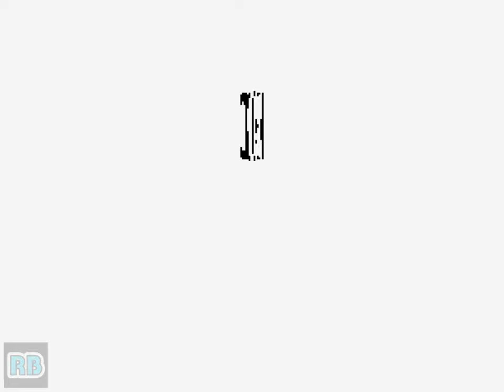1990 [60fps] Ninja Combat DEMO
ニンジャコンバット / Ninja Combat (set 1)　ADK / SNK 1990　収録Ver mameppk0.119

ニンジャコンバット

発売年：1990.07
開発元：アルファ電子（ADK）　発売元：エス･エヌ･ケイ（SNK）
ジャンル：アクション
コントローラ：8方向レバー+3ボタン
システムボード：SNK ネオ･ジオ マルチビデオシステム（NEO･GEO MVS）

ゲームの内容は、奥行きのあるアクションゲームとなっており、それぞれ特徴の異なる5人の忍者からプレイヤーを選び、忍術や手裏剣を武器に次々と敵を倒していく。しかしながら、キャラクターの動きとゲームのバランスが悪く完成度は低い。

ストーリー：
近未来の大都市にそびえたつ不気味な要塞「ニンジャタワー」。ここを根城に、街を荒廃の色に染めた悪の忍者集団「影一族」を叩き潰し、再び平和を取り戻すため、「ジョー」と「ハヤブサ」は起ち上がった。要塞への行く手を阻む死闘。その中で出会った仲間と「ニンジャコンバット」を結成し、戦いは、いよいよ佳境へと入る。
[出典：ニンジャコンバット 業務用販促チラシ（SNK･ADK）]

The ninja castle must be invaded! After you defeat certain boss enemies, they become playable characters as well!

- TECHNICAL -

Main CPU : 68000 (@ 12 Mhz)
Sound CPU : Z80 (@ 4 Mhz)
Sound Chips : YM2610 (@ 8 Mhz)

Players : 2
Control : 8-Way Joystick
Buttons : 3
= [A] Attack/Super Attack, [B] Jump, [C] Special

- TRIVIA -

Ninja Combat was released in July 1990.

By holding the A button until the attack gauge reaches full and then releasing it, you can unleash a burst of magical energy that can affect many of the enemies on screen. However, this has an effect similar to what happens in Final Fight: when you use this power, it decreases some of your life gauge.

By pressing the C button and then the A button, you can perform a special somersault attack that can be used to knock down a couple enemies in a row.

Only the main 2 players, Joe and Hayabusa, can pick up special weapons like swords, hachets and maces. The other 3 players (Musashi, Kagerow, and Gembu), who become selectable after appearing as sub-bosses, do not. To let go of a special weapon that you've picked up, press the B button.

- STAFF -

Producer & Director : Tsutomu Maruyama
Programmers : Eiji Fukatsu, Hideo Kamoda, Yukinori Nishikata, Teruaki Shirasawa
Character Designers : Hatsue Honbe, Kazushige Hakamata, Shinji Moriyama
Scroll Designers : Tsutomu Maruyama, Mitsunari Ishida, Kenichi Sakanishi
Music Composers & Sound Effects : Hideki Yamamoto, Hiroaki Shimizu
Special Thanks : Yukio Gotoh, Yuka Watanabe, Akira Ushizawa

- SOURCES -

Game's rom.
Machine's picture.